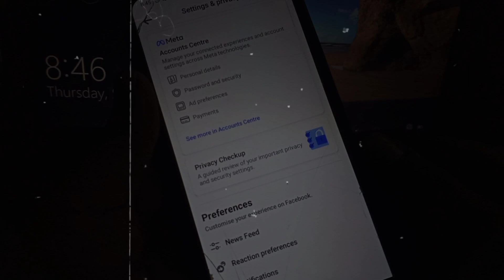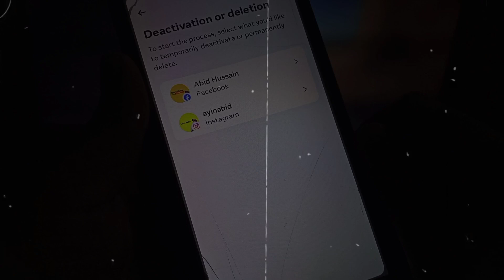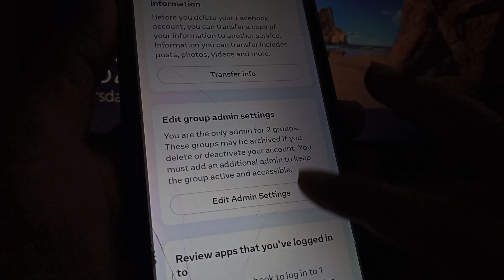Delete Facebook Account|| How To Delete Facebook Account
how to delete facebook account pc
how to delete facebook page permanently
how to delete facebook post